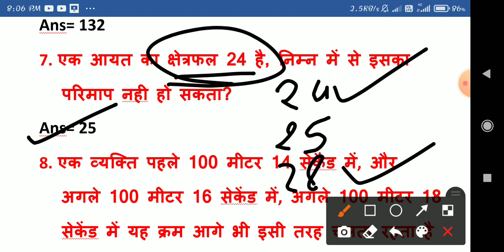CTET 16 Dec Math प्रश्न/CTET 16 Dec first shift Math/CTET16Decगणितकेसभीप्रश्न मिला लो/ctet16decpaper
ctet 16 December 2021 question paper
ctet 1st shift paper
ctet first shift paper
ctet 16 Dec paper
ctet 16 dec first shift paper
16 dec first shift ka math ka paper
ctet 16 December 2021 question paper math
math ctet 16 December 2021 question paper
ctet 16 fecember 2021 question paper math
ctet 16 December 2021 question paper all subjects
ctet 16 december 2021 question paper ganit
CTET letest news today
CTET 16 December answer key
CTET 16 December first shift math analysis
math 16 December question
math me aaye prashn ctet 16 december
math CTET today analysis
गणित में आए प्रश्न ctet
CTET 16 दिसंबर first shift CDP question answers
CTET paper 1 16 दिसंबर पेपर
ctet 16 दिसंबर फर्स्ट शिफ्ट पेपर
ctet 16 tarikh ka peper
ctet answer key 16 December
ctet 16 December paper
16 December first shift math CTET
CTET paper 2 postponed
ctet 16 December paper 2 postponed
ctet 16 December CDP question
CTET letest news
CTET 16 December ka paper
CTET 16 December answer key in Hindi
ctet paper solved 16 December
ctet answer key 2021
ctet answer key paper 1
ctet 16 tarikh ka peper kaisa tha
ctet answer key 16 December 2021
ctet 16 December paper evs
16 December first shift EVS CTET
CTET paper 2 postponed today news
CTET letest news
CTET 16 December ka paper 2021
ctet cdp 16 tarik paper
ctet paper postponed today news
CTET postponed the news
CTET ka paper huaa postponed
CTET 17 se 19 Tak ka paper postponed
ctet paper 1 question and answer
ctet 16 December paryavaran question answer
ctet evs question and answer
16 december 1st shift evs paper
CTET 16 December 2021 question answers